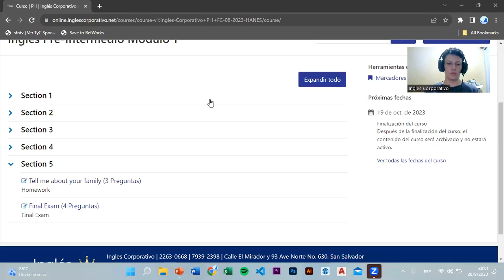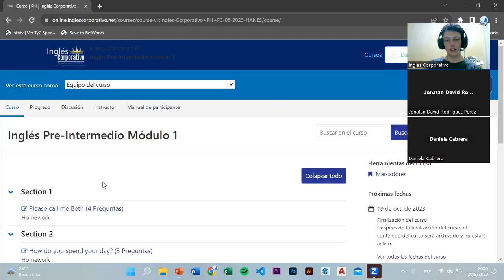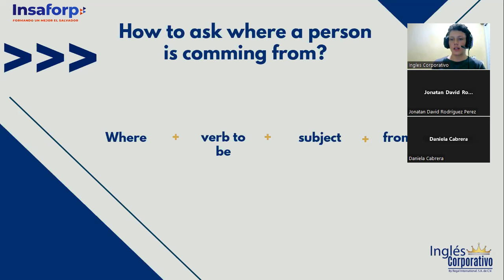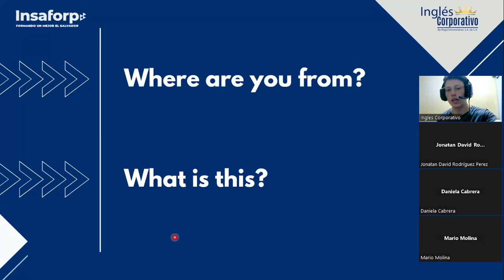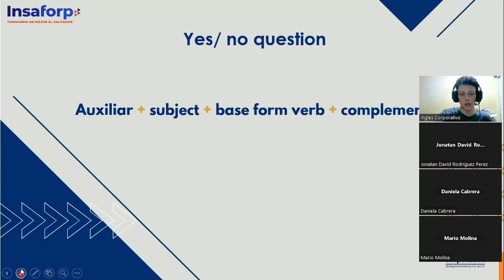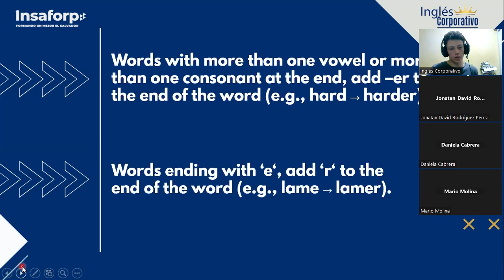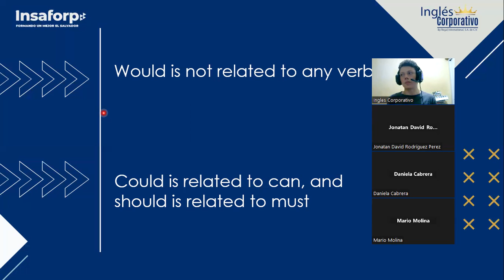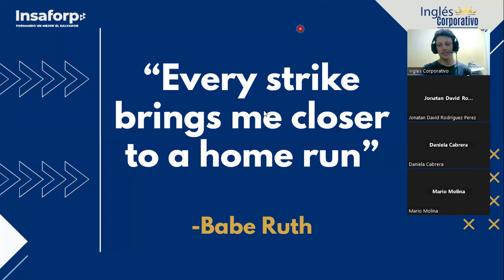SESSION 16 - 28/09/2023 - PI1-01-FIJO-C-09-23 - TREJO - Course review